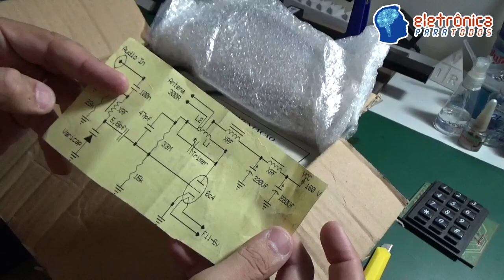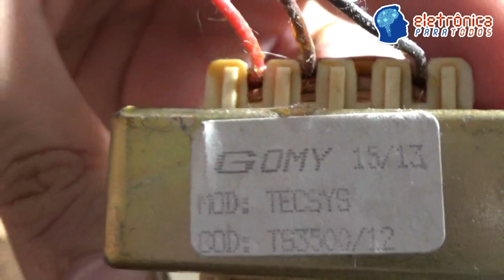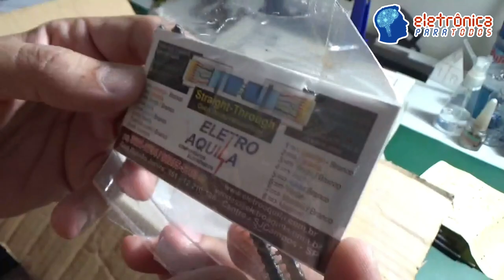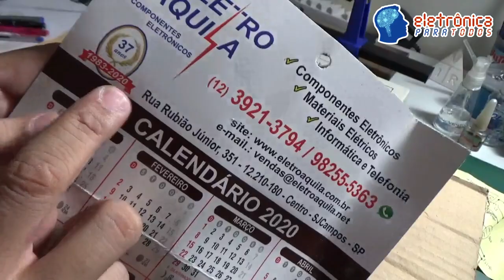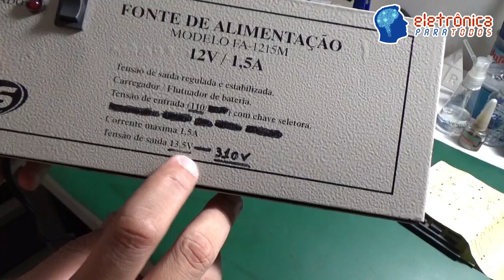Abrindo a Caixa - Placas e Componentes Eletrônicos - SEGSYSTEMS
Neste video iremos abrir a CAIXA recebida do meu amigo Reinaldo e sua patroa! SIM! Uma caixa recebida depois de meses da SegSystems Segurança! ;)

Segundo o Reinaldo, apenas viriam sucatas, MAS, ele não sabe que "sucatas" para ele, são muito mais que isso quando chegam aqui na gente! ;)

Até fonte de alimentação triplicadora de tensão nós temos agora, tem noção, pessoal?! ;)

Tá curioso(a)?! ;)